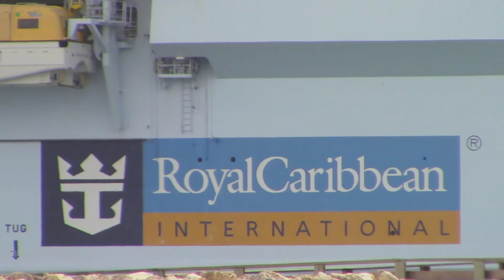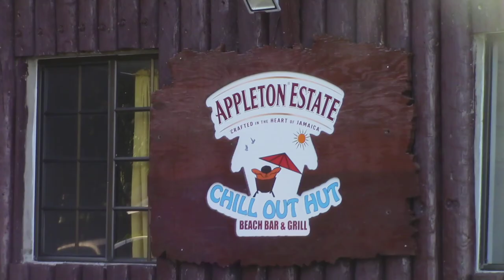Kiteboarding Spot in Jamaica Brian Schurton Tour Guide slidshow vid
Kitesurfing Master Instructor Brian Schurton and Tour guide!
Tell Him.  "You Wont The BUDDY DEAL!"  When You Talk To Him.
Also see Burwood Beach One of the Best Beach too learn Kiteboarding in the World!
Book Kiteboarding Lessons NOW!  2018 Jan. Feb. March and April
It is time for you to take a trip to Jamaica! I can help you out!

Book Standup Paddleboarding SUP Tour with Boat Rides. For 2 up groups of 20 people Martha Brae River SUP and Luminous Lagoon Boat Ride with SUP - We offer daily night-time tours of the LuminousLagoon starting at sunset. Come relax first with a nice drink or meal and great times!
Jamaica SportsVacations - kiteboarding kitesurfing windsurfing Come and be with us to do some Kiteboarding! You can find us at just East of, Burwood Public Beach, Falmouth, East of RoyaltonWhiteSands

~ Buddha   : )